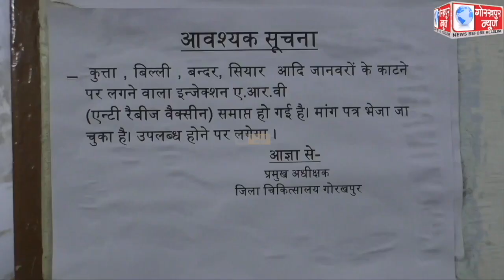पिछले तीन दिनों से जिला अस्पताल में खत्म है रेबीज वैक्सीन, सोमवार को वैक्सीन लगवाने पहुंचे लोगों ने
पिछले तीन दिनों से जिला अस्पताल में खत्म है रेबीज वैक्सीन, सोमवार को वैक्सीन लगवाने पहुंचे लोगों ने इसे लेकर किया हंगामा, जिला अस्पताल के एसआईसी ने कहा, वैक्सीन संकट को देखते हुए 1500 वायल की,की गई हैं मांग, एक से दो दिनों में मिल जाएंगे वैक्सीन।